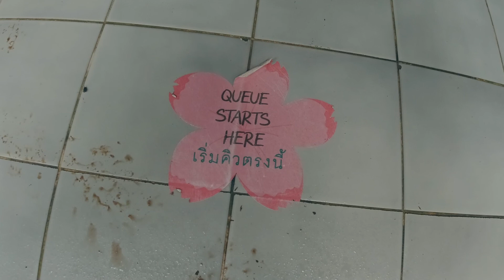TAT MOK WATERFALL (AS TEMPLE I WENT TO WAS CLOSED).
We had a rain-free afternoon forecast so I set out into Samoeng Forest to visit a jungle temple, Cực Lạc Cảnh Giới Tự - Wat Pa Sukawadee. The first name is Vietnamese and the pictures I had seen showed very different architecture and artefacts to the traditional Thai Buddhist temple. However, when I got there I found the gate was adorned with a chain and padlock 😪. Luckily enough I had passed a waterfall on my way up the mountain so I doubled back there to make this video. It was great to get back to a waterfall with some actual water. Though the flow was by no means at full throttle there was enough to make the visit worthwhile. I hope you enjoy me sharing what I found there.

Music is Waves in the Sky by TeknoAXE. Check out his YouTube channel